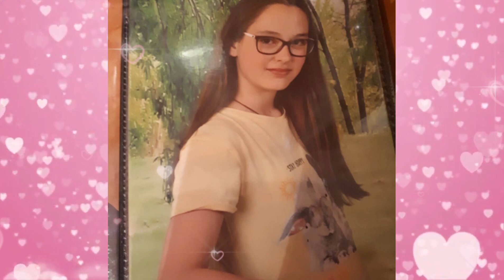Tajti Ramònànak ballagàsa alkalmából ❤️❤️❤️❤️❤️❤️🌷🌷🌷🌷🌷💐💐💐❤️❤️❤️